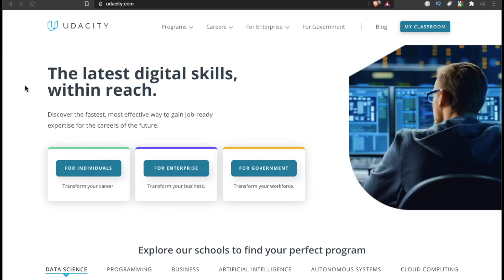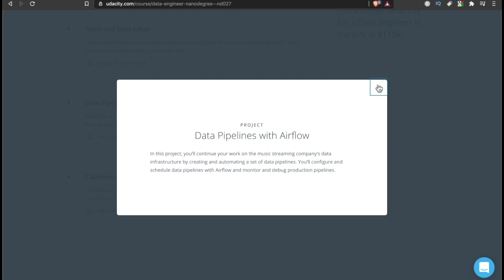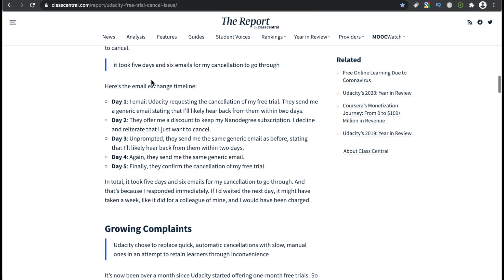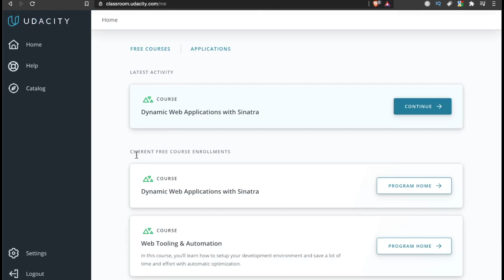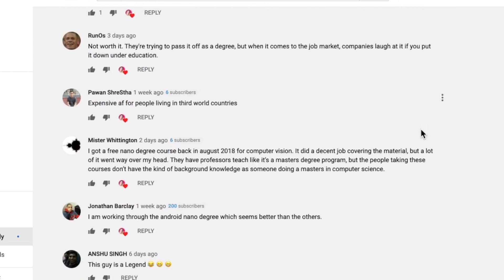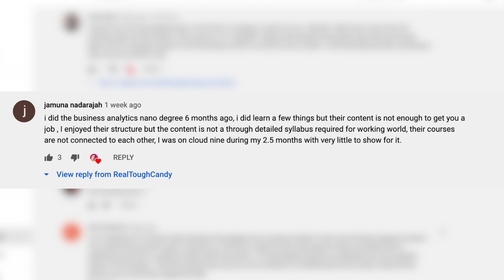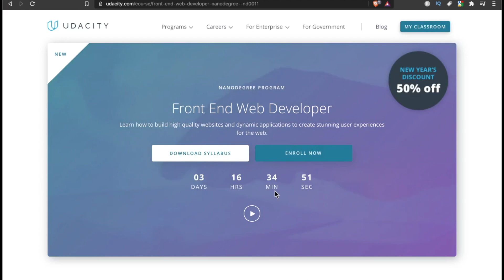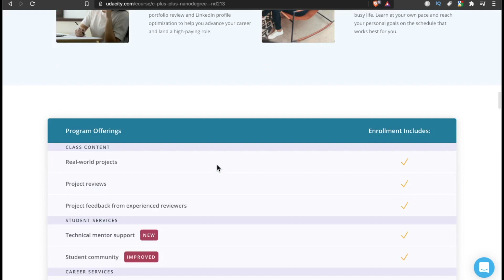Udacity Review: Is Udacity worth it in 2023? (Nanodegree)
What the heck is Udacity and is it worth your time & money in 2023? We're going inside this learning platform today and exploring its features, courses, cost, student feedback and more.

⏱️TIMESTAMPS
0:00 Intro
1:43 Why I didn’t buy a Udacity Nanodegree program
3:37 Instructors & Production Values
4:59 Cost
5:45 Student feedback
7:05

🧮 Want to land a software engineering job at Google, Facebook and other tech companies? Pass the FANG interview with AlgoExpert. Use my link for a special discount! (code: “realtoughcandy”)